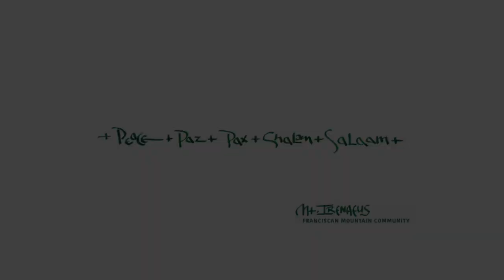Feast of St. Francis 2019 - Fr. Dan's Video Reflection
Fr. Dan Riley, ofm, shares a reflection about the life of St. Francis. For more information about Mt.